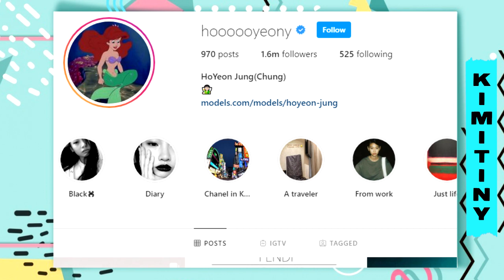8 CURIOSIDADES DE JUNG HOYEON ♡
Para todos los que quedaron enamorados de Hoyeon y quieren saber más de ella, les dejo este video ♡.